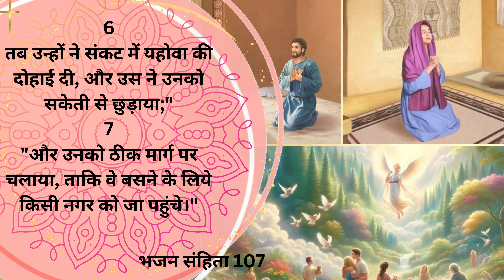Amazing testimony || Family & Couple Restoration || Ashish Bhatti Ministries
Watch this marvelous testimony of this family that was delivered through the words and the guidance of Pastor Ashish Bhatti and his spiritual father Apostle Ankur Yoseph Narula.

This family was broken and divided as the brother was in Italy and his family had to move back to India, due to misunderstanding between the couple. Watch this marvelous testimony to see how God delivered and reunite them.

[THIS IS THE OFFICIAL YOUTUBE CHANNEL OF ASHISH BHATTI MINISTRIES.

  / ashishbhattiministries

  / ashishbhattiministries

 / ashishbhattiministries

►Prayer Services
   EVERY SUNDAY MORNING :- 11:00 AM to 02:00 PM
   EVERY FRIDAY :- 08:00 PM to 09:30 PM